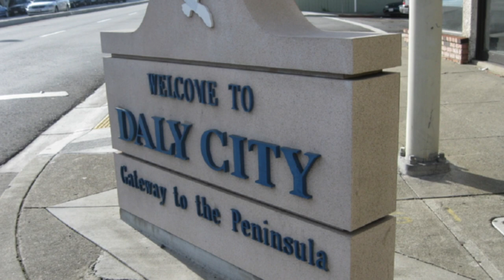MUS 360 Filipino Americans In the Bay